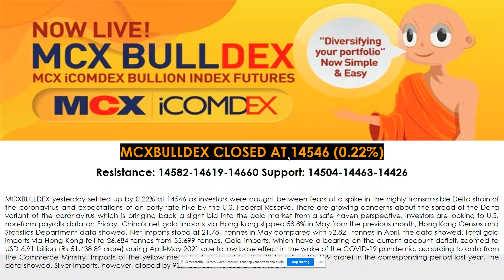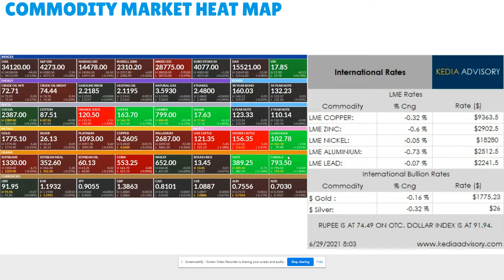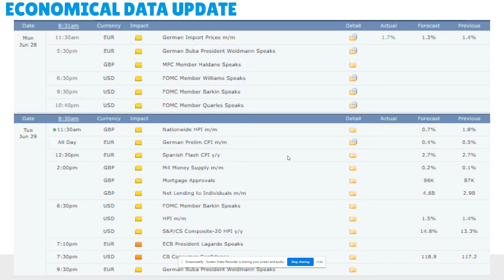Kedia Commodity Morning Podcast as on Jun 29, 2021 | केडिया कमोडिटी पॉडकास्ट 29 जून 2021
* Gold steadied as investors were caught between fears of a spike in Delta strain of the coronavirus and expectations of an early rate hike by Fed.
* Silver prices steady as investors were reacting to mixed signals from the U.S. Federal Reserve on monetary policy tightening.
* Crude oil prices dropped on profit booking as the OPEC+ prepares to meet on July 1 to discuss what to do with an output policy.
* Natural gas climbed as a heatwave boosted power prices in the Pacific Northwest to all-time highs.
* Copper edged lower as slowing profit growth in industrial firms in China metals, rising inventories, and low premiums sapped enthusiasm for the metal.
* Zinc prices gained as China’s zinc social inventories shrank 12,100 mt on week
* Nickel prices dropped as Inventories of refined nickel in the Shanghai bonded areas increased 1,000 mt from a week ago
* Aluminium prices dropped as investors monitored rising Covid-19 around the globe.